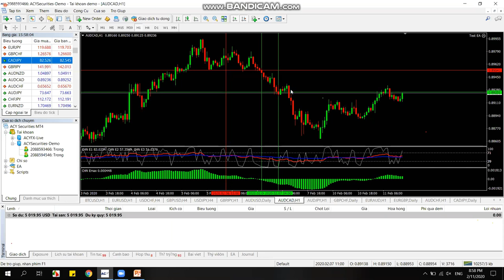Học Phân Tích Kỹ Thuật Forex 2 | DANHTUNG INVEST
🔴 Hỗ Trợ mở tài khoản uy tín các sàn có bảo hiểm và hoạt động trên 10 năm 🔹